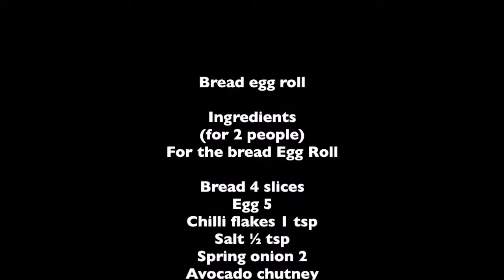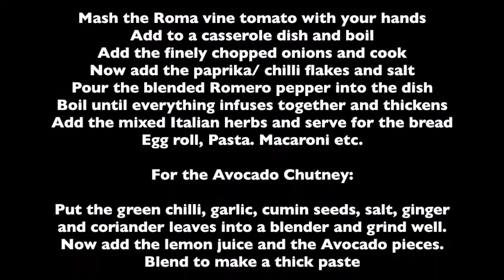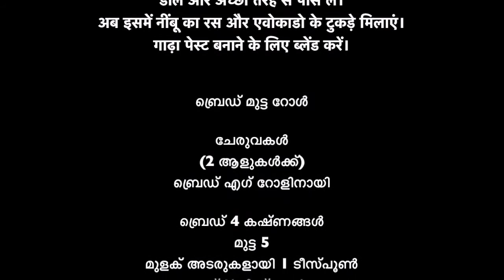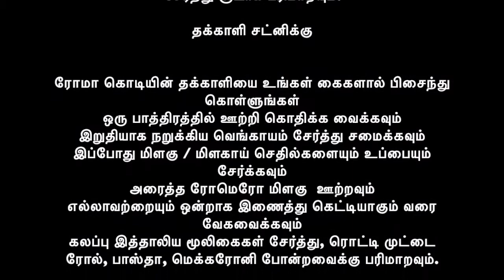BREAD EGG ROLL / COOK WITH CLIVE DEV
BREAD EGG ROLL IS OUR FAMILY FAVOURITE BREAKFAST. THE TASTE IS DELICIOUS. IT IS VERY EASY TO COOK WITH IN TEN MINUTES BETWEEN HAVING YOUR COFFEE. TRY THIS RECIPE AND IMPRESS YOUR LOVED ONES. SHARE THE TASTE TO YOUR FRIENDS AND FAMILIES.